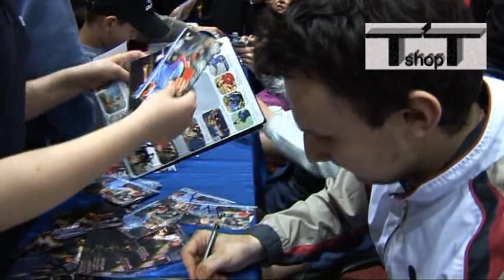Otilia Badescu | Adrian Crisan | Jan-Ove Waldner | Jorgen Persson | Show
OnThisDay ThrowBack 🔙 in 2010. 👀
Un spectacol de excepție ce i-a avut ca protagoniști pe starurile Butterfly Otilia BĂDESCU și Adrian CRIȘAN alături de legendele tenisului de masă mondial Jan-Ove WALDNER și Jorgen PERSSON.